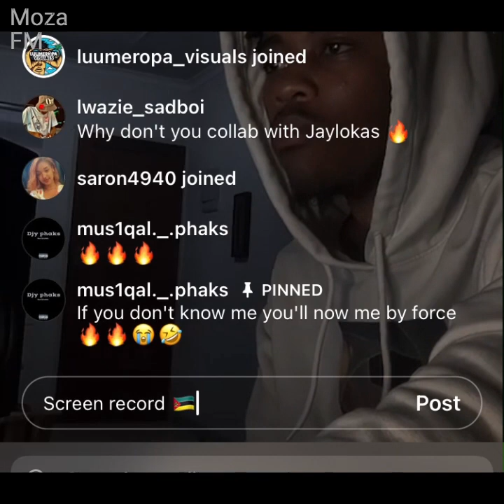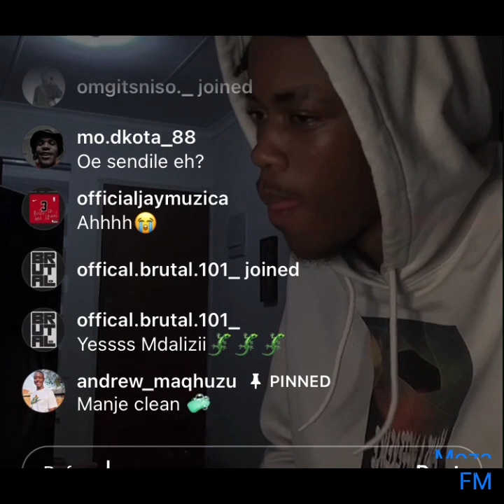Moza FM - Buddy Kay on some New Mculo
Welcome to Mozambique FM. Discover a diverse collection of Bique tunes, from soothing melodies to energizing beats. Immerse yourself in captivating performances, and the latest releases from talented artists. Join our vibrant community of Bique Tunes enthusiasts and let the rhythm guide your journey.